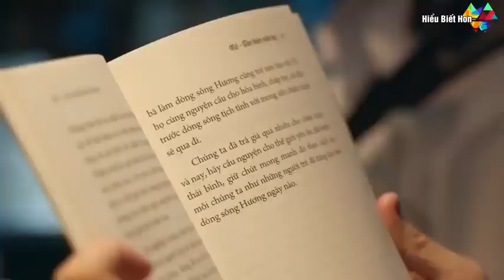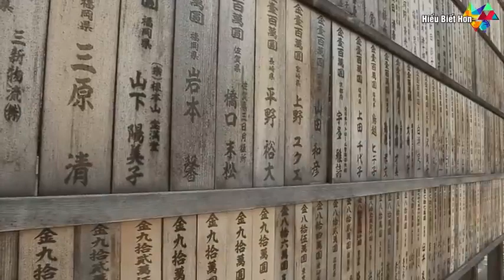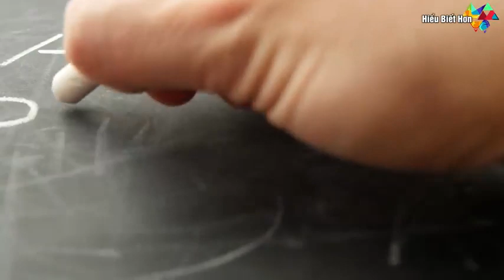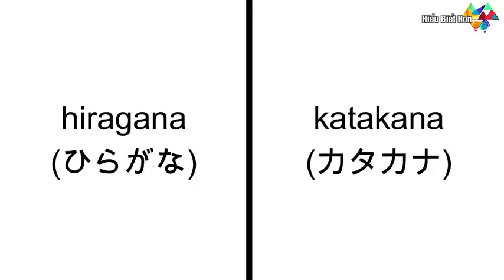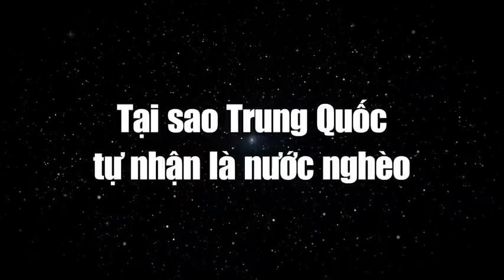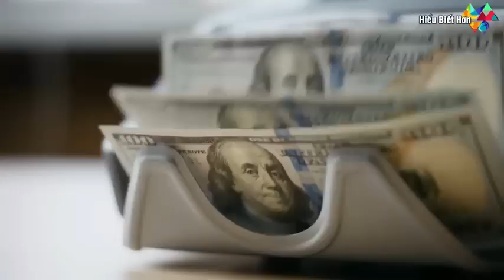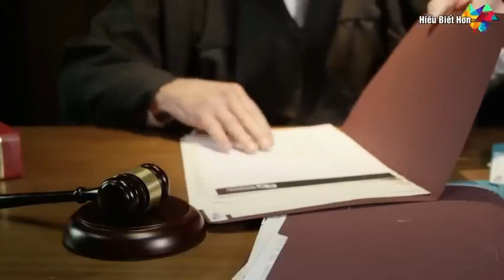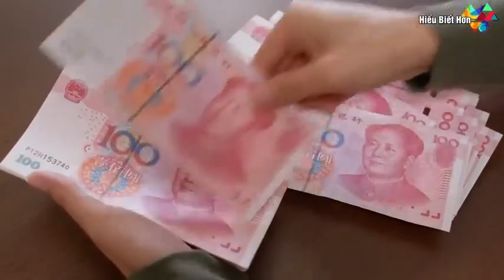Tại sao Việt Hàn thẳng tay loại bỏ chữ Hán còn Nhật Bản thì không